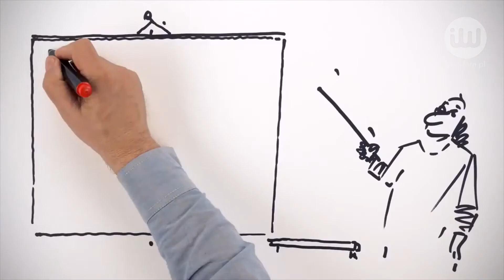Pakiet onkologiczny do trybunału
Środowisko medyczne od samego początku krytycznie ocenia pakiet onkologiczny. Uważa, że jego wprowadzenie doprowadzi do dużej dezorganizacji służby zdrowia i dzielenia pacjentów na lepszych i gorszych. Stąd decyzja Naczelnej Rady Lekarskiej o złożeniu do Trybunału Konstytucyjnego wniosku o sprawdzenie zgodności zapisów pakietu z konstytucją.

Więcej na...